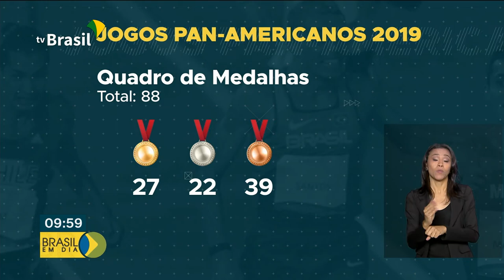Brasil brilha no Pan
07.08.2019 - Os destaques ficaram por conta do tênis de mesa, atletismo e natação